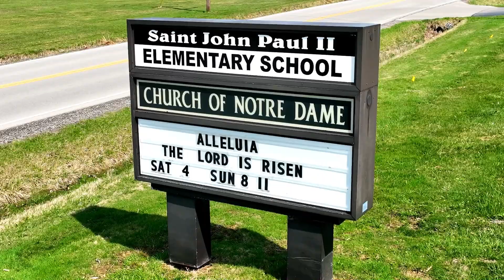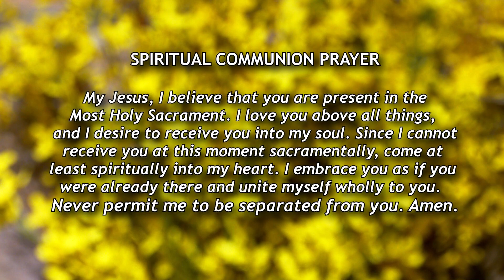Church of Notre Dame Easter Sunday Catholic Mass – April 9, 2023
Join us for Easter Sunday mass, celebrated by Fr. Richard Allen. Today's reader is Kathy Higgins. Music by the ND Folk Group and David Haas.